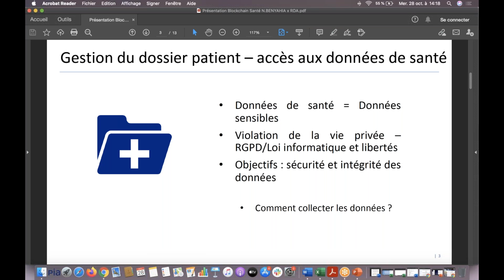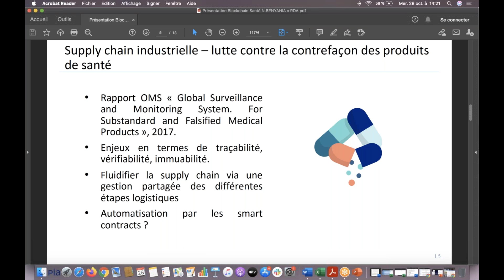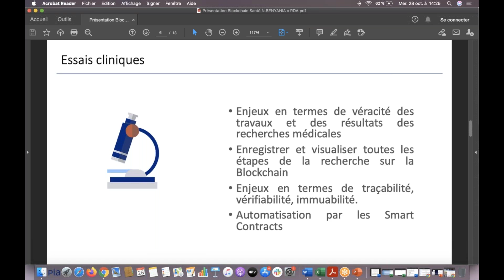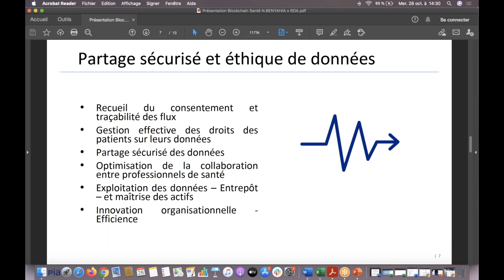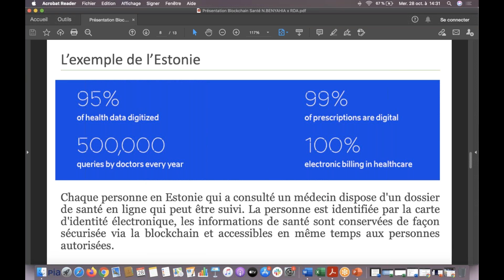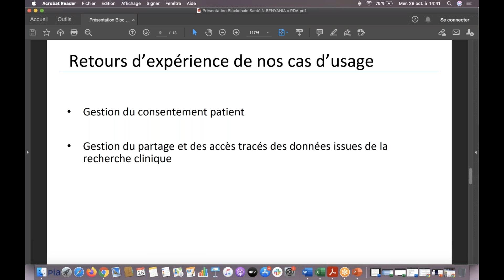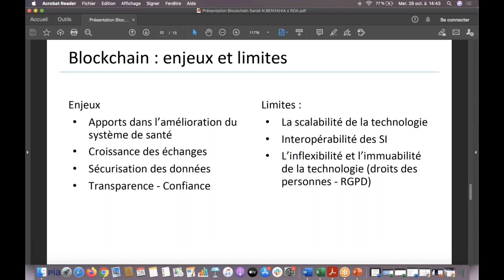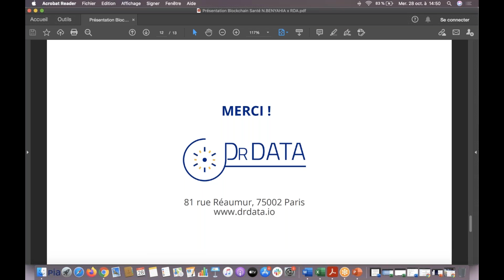La Blockchain dans le domaine de la Santé 2 eme partie